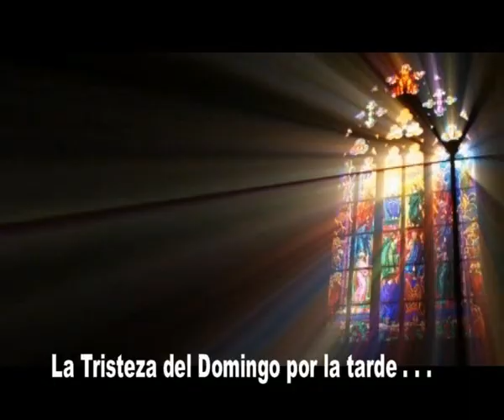Padre Goyo Valenzuela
Hoy el tema es, LA TRISTEZA DE LOS DOMINGOS A LA TARDE . . ..